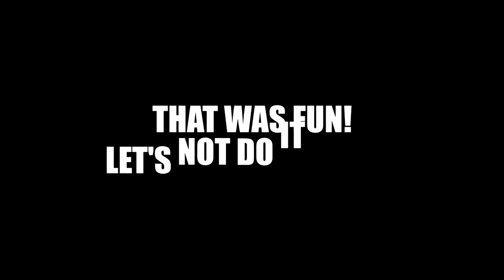Dead by Daylight - DIXPER COMPILATION